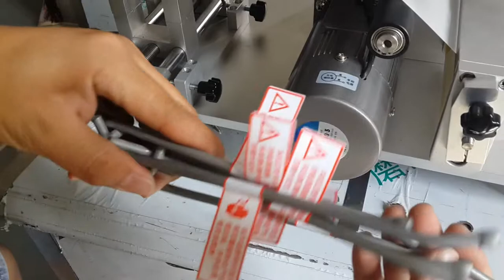电缆线贴标机 简易型贴标签机 沐浴管贴标签机器 汽车配件线贴标机 高精度线材贴标机 对折标签机器 高压液管贴标签机